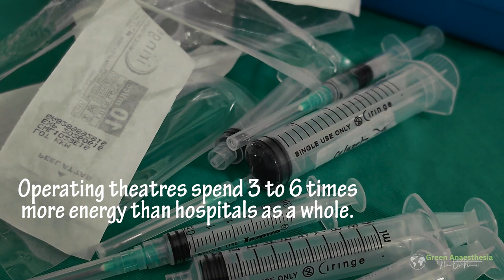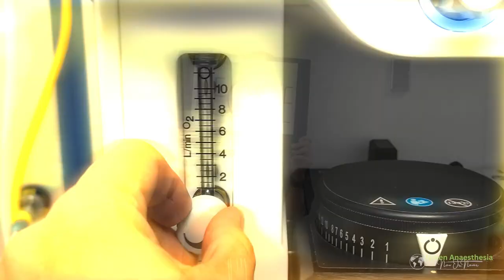Green Anaesthesia: Now Or Never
Hospital wastes including anaesthetic byproducts contribute significantly to environmental pollution.
Our planet needs us now more than ever! Join us on this journey to explore the concept of Green Anaesthesia and its role in creating a sustainable healthcare system. Learn how small changes in medical practices can contribute to a healthier world for generations to come. It's time to make a change for a greener and healthier future, now or never! 🌿🏥

This video was initially premiered during the opening ceremony of Malaysian Society of Anaesthesiologists Annual Congress 2023.